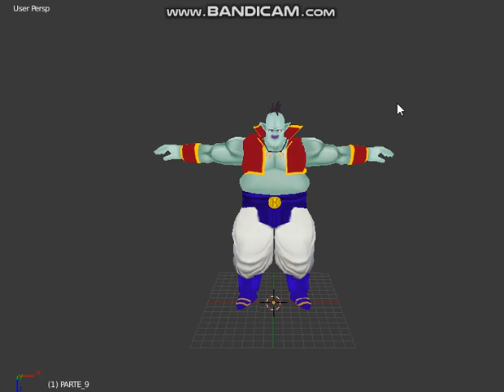Oil dbz tt ( minor bug )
BT3 COMMUNITY
BT3 WOLF
ANTONIO GRACIA
FABIO LOPEZ
JSN MODS
BILLS DLT
LUKSTSU MODS
MATHEUS NERD
BT3 INFINITY
ZhIEND Z

TTT COMMUNITY
JULIODROID
JAYZZ MODDER
ARX MODS
JHOSS AR
ZERO DEVZ
SUPER KASUKE
METAL GOD
VITTULAND
HOLLY MODDER
PPSSPP 2KMODS
KYLE027
JIREN BLUE
GOKU BLACK
STARXX

SPIKES, BANDAI
DBZ CREATORS